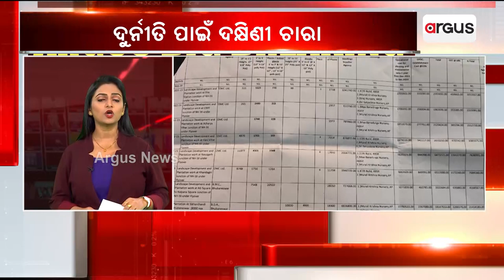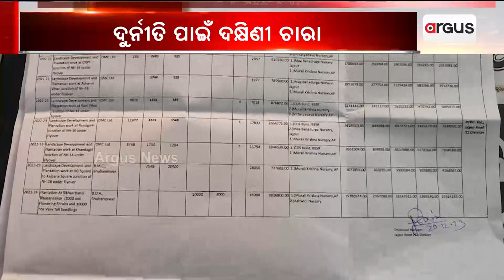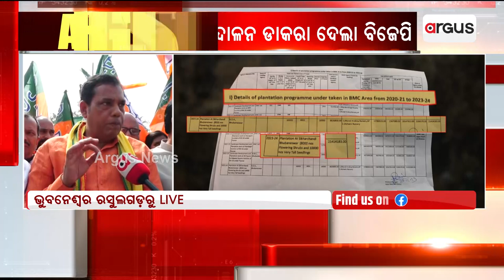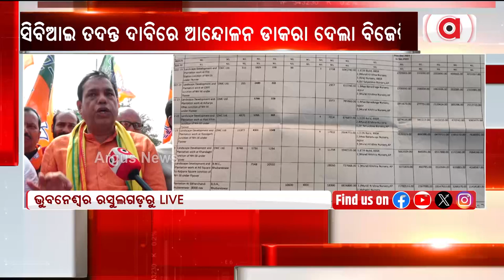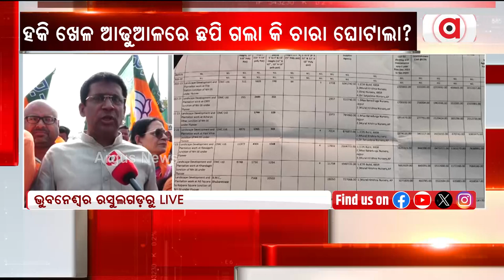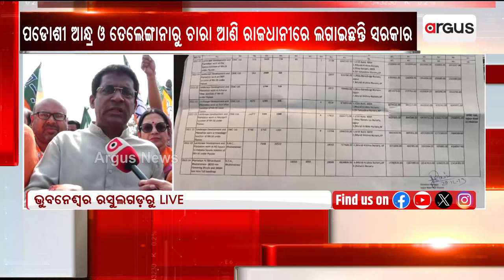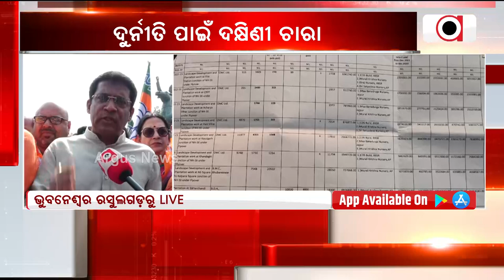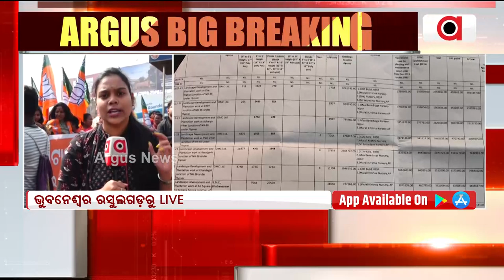The Government Has Brought Fodder From Neighboring Andhra And Telengana & Planted It In The Capital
The Government Has Brought Fodder From Neighboring Andhra And Telengana And Planted It In The Capital